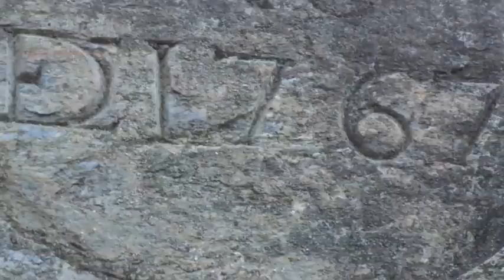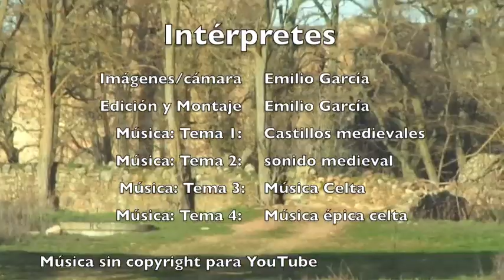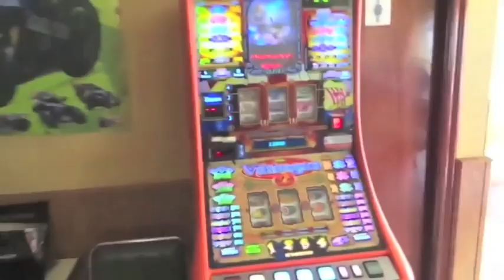Real Monasterio de San Esteban de Nogales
Informativo local
REPORTEROS HOY / Cultura ...arqueología
ruínas del Real Monasterio de Santa María de Nogales
San Esteban de Nogales (León) ESPAÑA